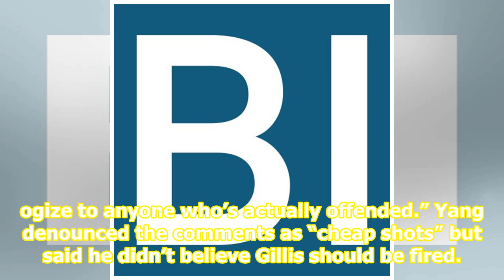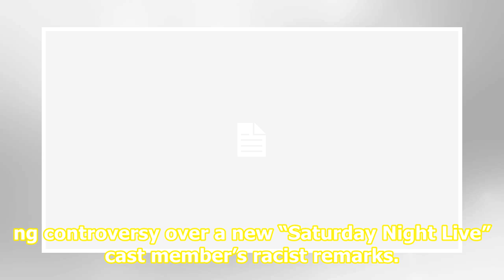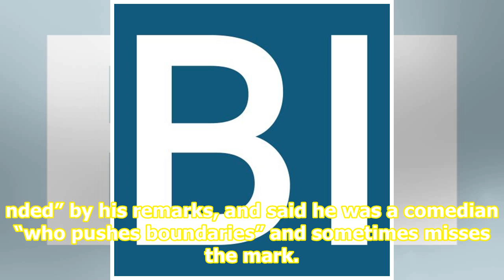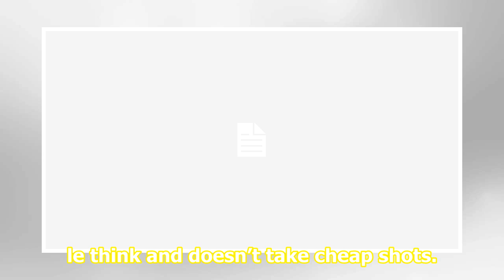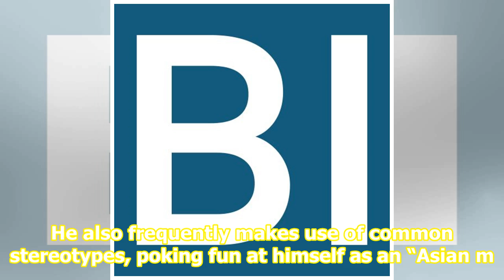Andrew Yang denounces new ‘SNL’ cast member’s racist comments but says he shouldn’t be fired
Democratic presidential candidate Andrew Yang weighed in Saturday on racist remarks from one of “Saturday Night Live’s” new cast members. The comedian Shane Gillis previously used racial slurs and mocked Asians, and released a statement on Thursday saying he was “happy to apologize to anyone who’s a...